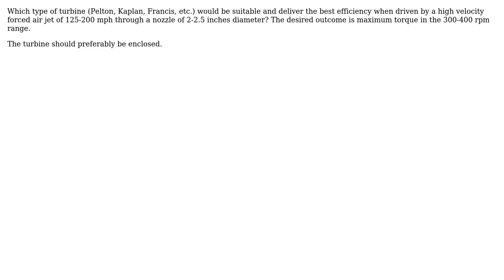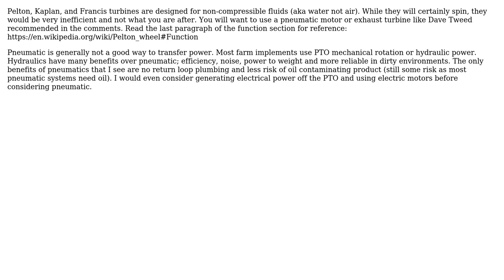Which type of Turbine (Pelton, Francis, etc.) is most suitable to be driven by high velocity...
Engineering: Which type of Turbine (Pelton, Francis, etc.) is most suitable to be driven by high velocity forced-air jet?

With thanks & praise to God, and with thanks to the many people who have made this project possible! You are responsible for your own actions.